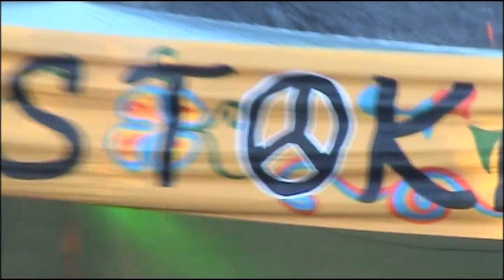Emily Plays - Crawl - live at Romstokk 2004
Emily Plays - live at Romstokk 2004

Harald Gudvin Hanssen: vokal og gitar
Jostein Bådsvik: gitar
John Henry Lind: bass
Tor Arne Sveen Kallevik: trommer